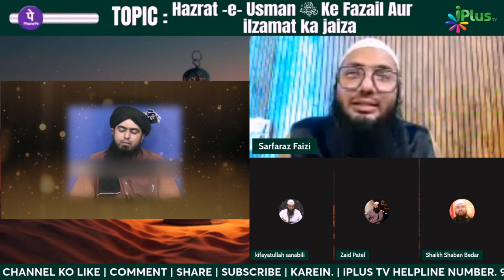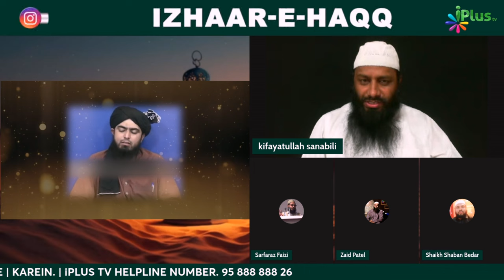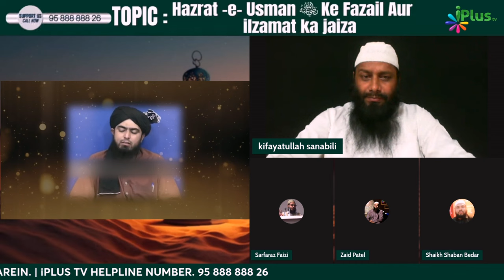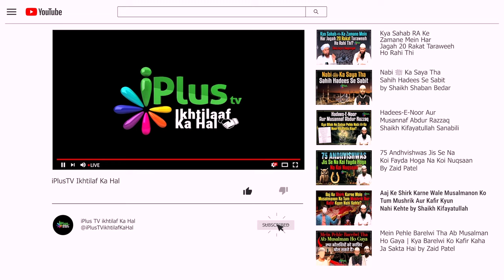Kya Hazrat E Usman RA Ke Qatl Mein Sahaba RA Shareek They By Sk Sarfaraz Faizi & Shaikh Kifayatullah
Kya Hazrat E Usman RA Ke Qatl Mein Sahaba RA Shareek They? By Shaikh Sarfaraz Faizi & Shaikh Kifayatullah Sanabili iPlus TV ikhtilaf Ka Hal

UPI : donateilm@icici